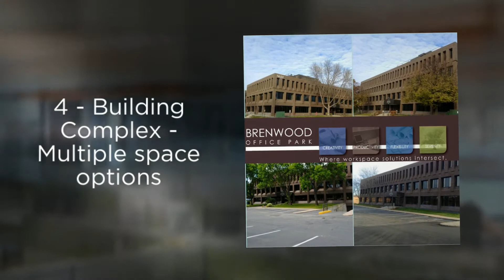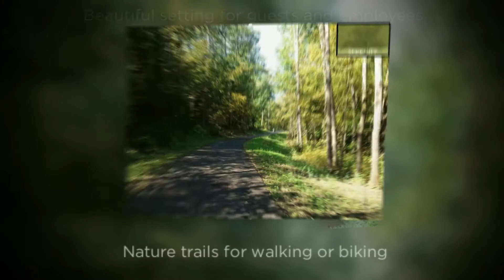Brenwood Office Park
Brenwood Office Park is located in Minnetonka, Minnesota off of Hwy 169 and Bren Road East. The attractive 4-building campus offers underground parking, numerous nearby amenities, efficient floor plate design, and much more.